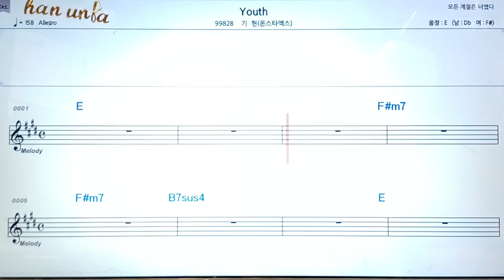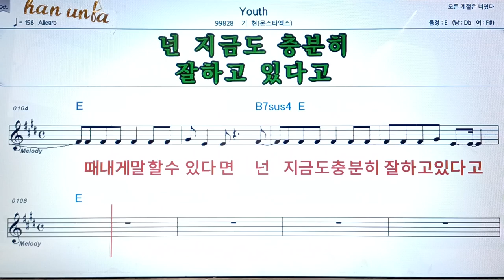Youth/기현(몬스타엑스)👍악보, 코드,가사,Karaoke*가라오케 반주